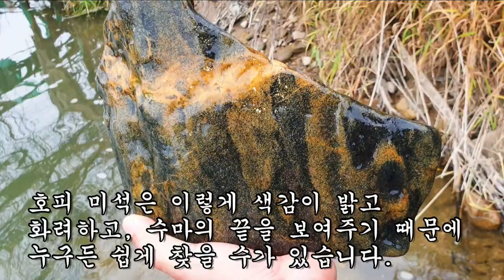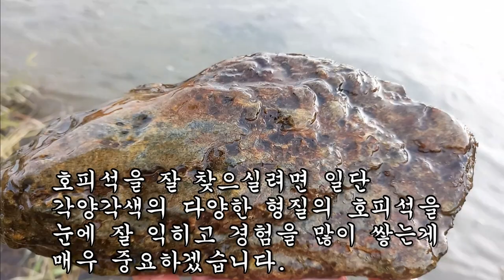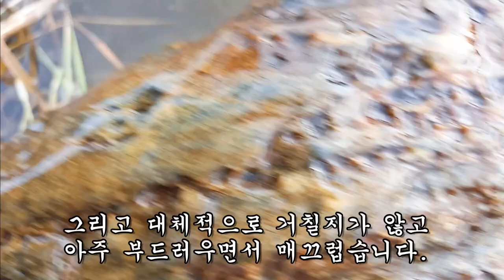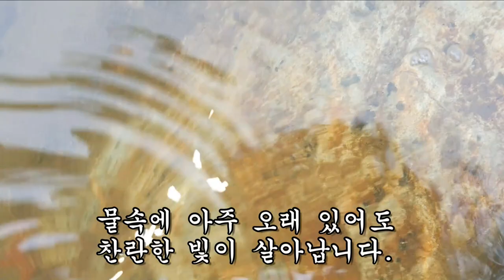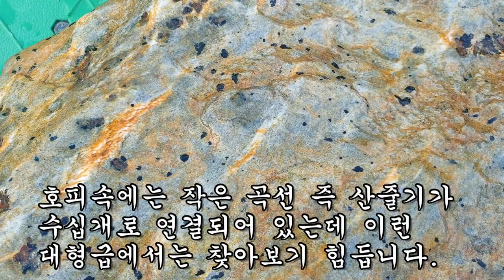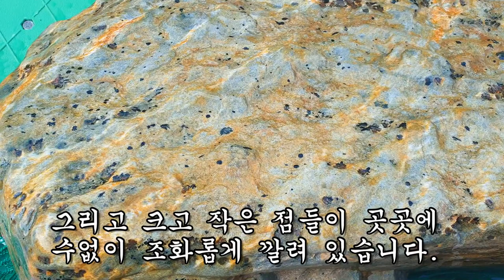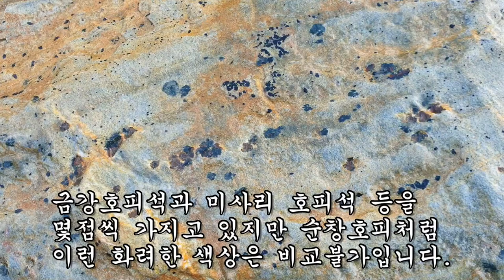물 속에서 초대형급 찬란한 금빛 호피석 제대로 낚음~